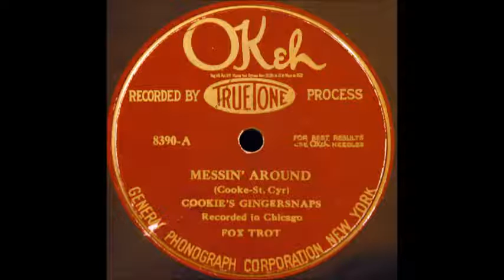Messin' Around (Cookie's Gingersnaps)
Cookie's Gingersnaps play "Messin' Around" on Okeh 8390-A, recorded 22 January 1926.